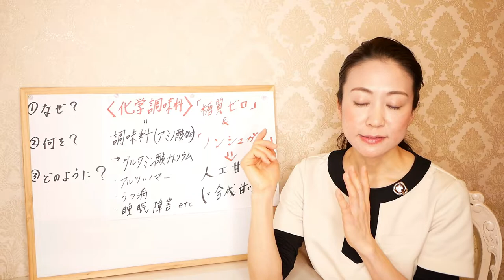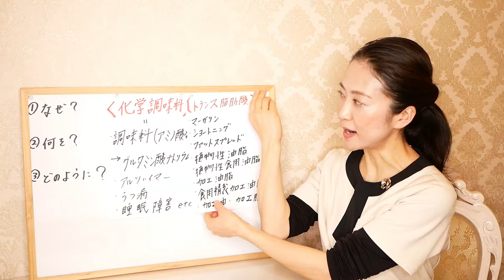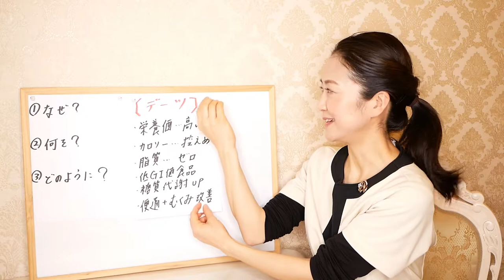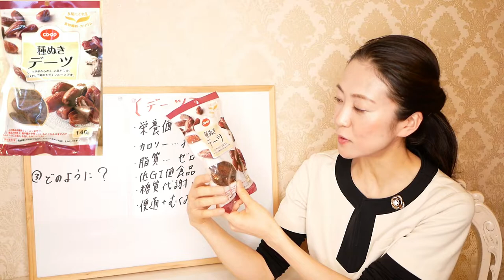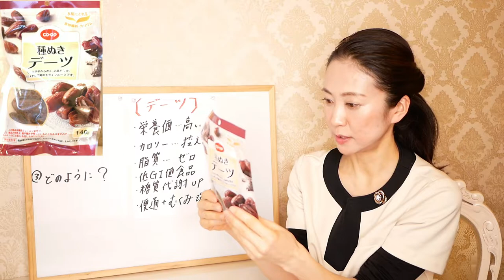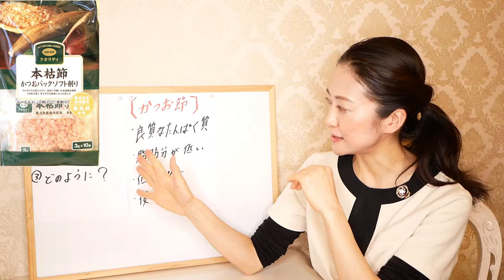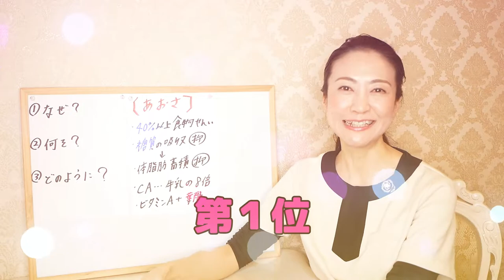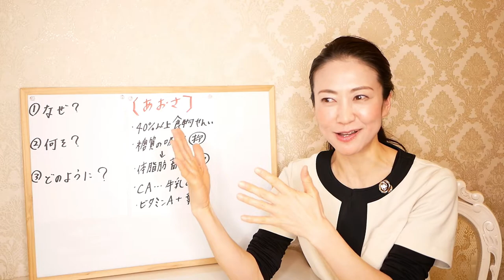-10kgくらいなら簡単に痩せる！美腸＆痩せ体質へとみるみる変わる！生協で買えるダイエット食材TOP3【腸活ダイエット】